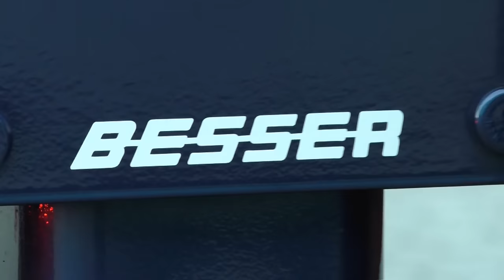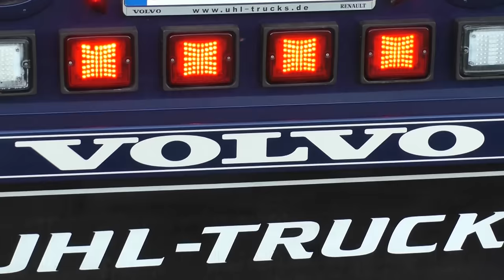MB Transporte #2 Great VOLVO FH540 - INTERIOR + SOUND !!! [HD]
[REUPLOAD BECAUSE OF MUSIC PROBLEMS] I think this Volvo is really the best truck of 2015 in Germany: The Volvo of Michael Brünger Transport with nice special interior, loud sound and awesome style!!! Enjoy it and thank you Michael!!!